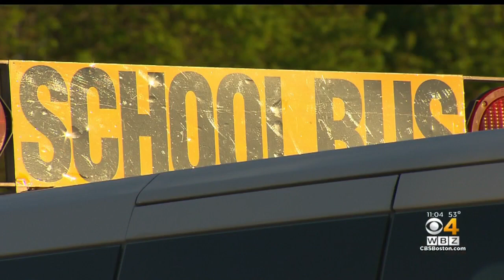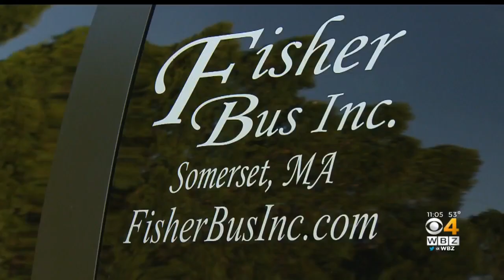Blind Boy Left Alone On School Van In Somerset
The driver of a school van for physically challenged kids has been fired after she went home and left a legally blind Somerset boy asleep in her parked van. WBZ-TV's Ken MacLeod reports.